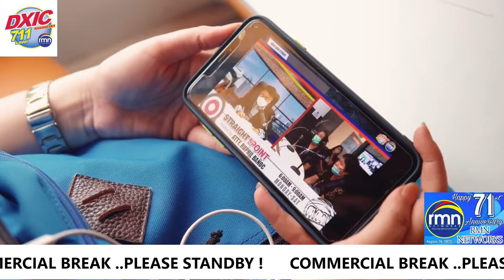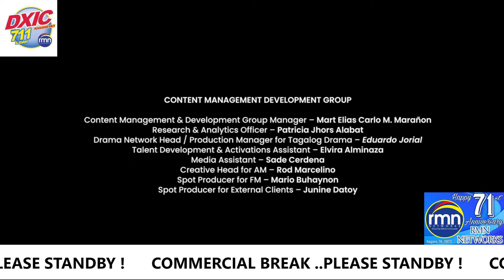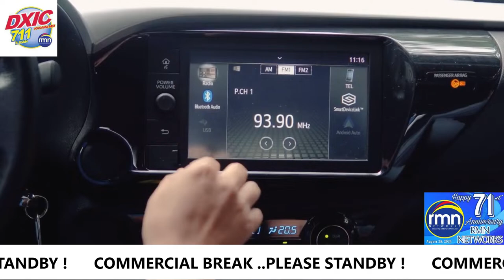RMN DXIC ILIGAN official Live Stream